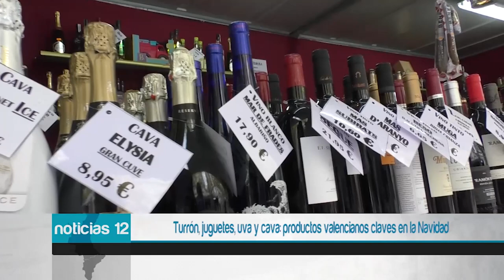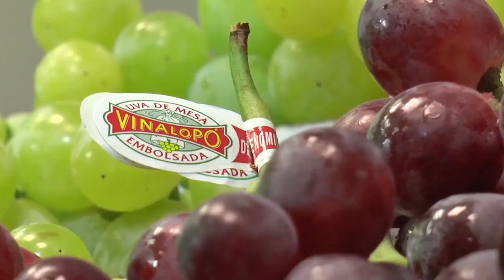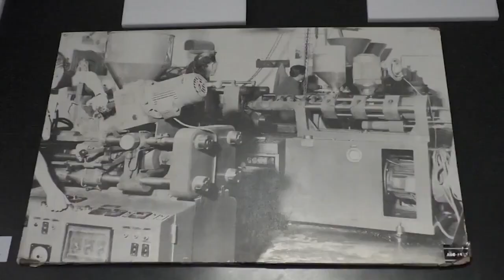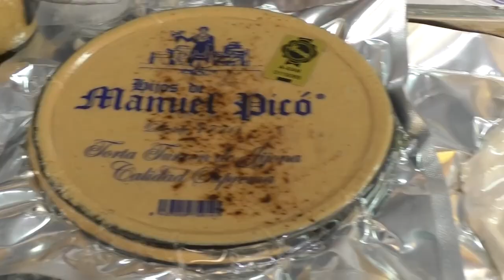El turrón, los juguetes, las uvas y el cava son cuatro productos clave en los hogares durante la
El turrón, los juguetes, las uvas y el cava son cuatro productos clave en los hogares durante la Navidad, al igual que lo son para la economía de la provincia de Alicante, ya que su aportación económica a la provincia roza los 3.000 millones de euros.

La estrella de la mesa durante la navidad es sin duda el turrón de Jijona. La industria de este turrón, con un volumen de facturación de 1.200 millones, destina el 20 % de su producción al mercado exterior, especialmente al continente americano.

Se trata de un sector que representa 1.000 empleos directos en la localidad, a los que hay que sumar otros 1.000 indirectos.

El sector turronero, además, se ha modernizado, consiguiendo llegar a nuevos consumidores. De este modo una tradición surgida de la cultura popular ha conseguido llegar a los obradores de la más alta cocina.

Otro de los alimentos estrella y que no puede faltar en nuestra mesa esta Navidad, es sin duda la uva del Vinalopó. La Comunidad es la segunda autonomía productora de España, con un 39 % del total nacional, de modo que 2 de cada 3 uvas consumidas en Nochevieja proceden del Vinalopó.
Un total de 2.830 agricultores trabajan en la uva de mesa del Vinalopó, una actividad que genera 13.000 empleos durante la campaña y que supone un auténtico motor económico en la comarca.

La Indicación Geográfica Protegida Uva Embolsada del Vinalopó produce 41.500 toneladas, con un valor económico que  asciende hasta los 26 millones.

En lo que respecta al juguete, la Comunitat es la primera fabricante de juguetes de España, con el 38 % de la facturación global y el 42 % del empleo.

Para 2022, incluyendo ya la campaña de Navidad, las jugueteras valencianas concentradas principalmente en la Foia de Castalla, facturarán más de 1.650 millones, lo que supondrá un crecimiento de entre un 2 % y un 3 % respecto a 2021.

Muchos de los ciudadanos opinan que el Nadal no es valenciano, sino alicantino ya que esta provincia es quien produce la mayor parte de la Navidad a pesar del Cava que produce Requena.

Todos estos sectores conjugan el saber hacer tradicional con la innovación, la investigación y el avance hacia nuevos nichos de mercado, logrando posicionarse a nivel nacional e incluso mundial